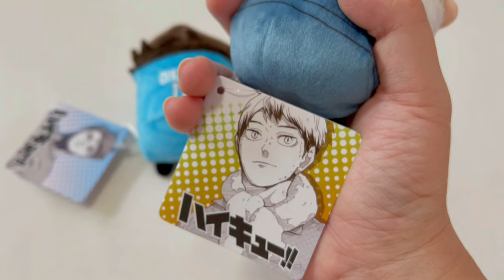weekend vlog | korean cafe, unboxing haikyuu!! noru chara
Hello!
This is a short vlog, mostly unboxing and playing with the new Haikyuu noru charas!
I really need to stop buying haikyuu goods... I actually still have some orders that will be arriving in the future 😂😭

let's chat! 💬